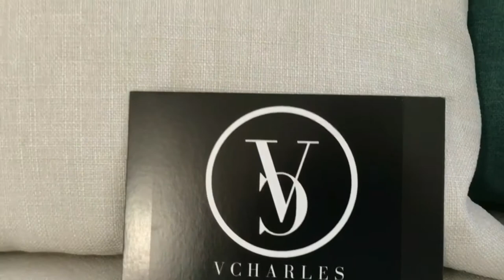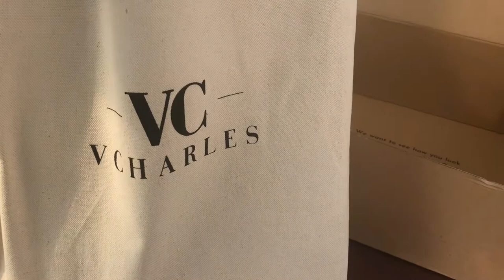STUDIO VLOG 39 ✷ What Is a Cork Handbag ? New Bag Collection Part 1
Today I decided to share with you my new vegan handbag collection.

If you have a dream, or an idea you've been thinking for a while... JUST START. DO IT NOW. The hardest step at in a business journey is the start. You GO gurll (or boy haha 😊) You will not regret it.